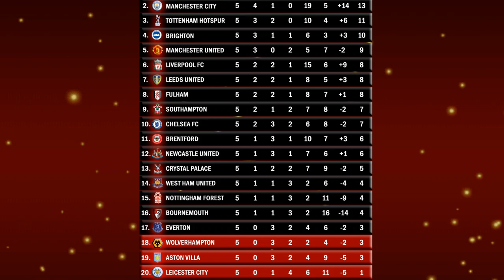Hasil Liga Inggris Pertandingan ke 6 | Tadi Malam - Minggu 4 September 2022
PREMIERE LEAGUE PERTEMUAN KE 8
Klasemen Liga Inggris [ Pekan Ke 6 ]
Update Sabtu 3 September 2022
1.  Arsenal                       : 15 Poin
2.  Manchester City        : 14 Poin
3. Totttenham Hotspur  : 14 Poin
4. Brighton                       : 10 Poin
5. Chelsea FC                  : 10 Poin
6. Liverpool FC                : 9 Poin
7. Brentford                     : 9 Poin
8. Manchester United    : 9 Poin
9. Leeds United              : 8 Poin
10. Fulham                      : 8 Poin
11. Newcastle United    : 7 Poin
12. Southampton           : 7 Poin
13. Bournemouth           : 7 Poin
14. Wolverhampton       : 6 Poin
15. Crystal Palace          : 6 Poin
16. Everton                      : 4 Poin
17. Aston Vila                 : 4 Poin
18. West Ham                : 4 Poin
19. Nottingham             : 4 Poin
20. Leicester City          : 1 Poin

[5 Top Skor Teratas Liga Inggris]
• Erling Haaland            : 10 Gol
• Mitrovic                        : 6 Gol
• Harry Kane                  : 6 Gol
• Ivan Toney                   : 5 Gol
• Wilfried Zaha              : 4 Gol

[5 Top Asists Teratas Liga Inggris]
• Kevin De Bruyne        : 4 Asis
• Gabriel                        : 3 Asis
• Jack Harrison            : 3 Asis
• Roberto Firmino        : 3 Asis
• Ollie Watkins             : 2 Asis

Hasil Pertandingan Liga Inggris [ Pekan ke 6 ] Tadi Malam
• Everton [ 0 - 0] Liverpool FC
• Tottenham Hotspur [2 - 1] Fulham
• Nottingham Forest [2 - 3] Bournemouth
• Chelsea [2 - 1] West Ham United
• Brentford [5 - 2] Leeds United
• Wolverhampton [1 - 0] Southampton
• Newcastle United [0 - 0] Crystal Palace
• Aston Villa [1 - 1] Manchester City

Jadwal Pertandingan Liga Inggris [Pekan ke 6] Nanti Malam
• Jadwal 1 : Brighton and Hove Albion vs Leicester City [Kick Off Pukul 20:00 WIB]
• Jadwal 2 : Manchester United vs Arsenal [Kick Off Pukul 22:30 WIB]